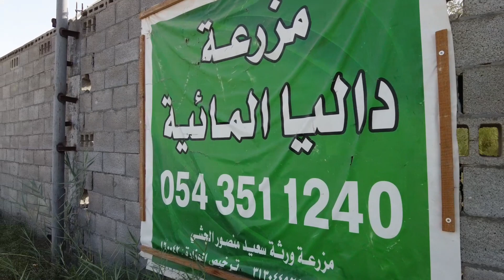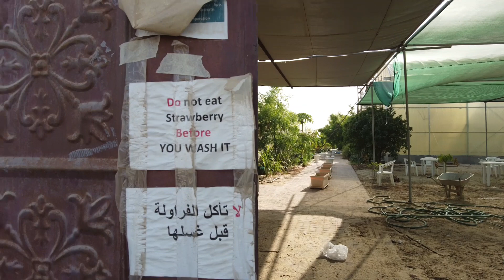strawberry farm visiting/🍓 strawberry plucking in malayala🍓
# strawberryfarm

# strawberryfarmvisitinginMalayalam